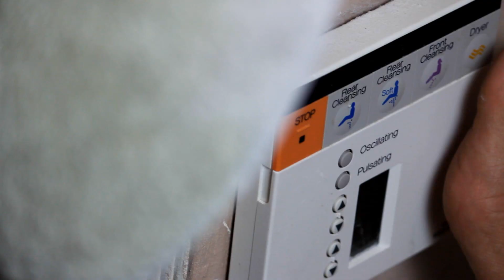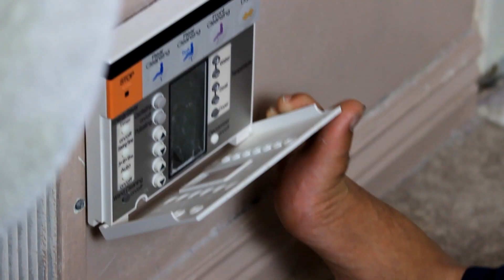Toiletting by the NHB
The No-Handed Bandit shows how he does the Activity of Daily Living known as toiletting. Warning this video contains  toilet humor. If you like toilet humor, you might like this video. Also at the end